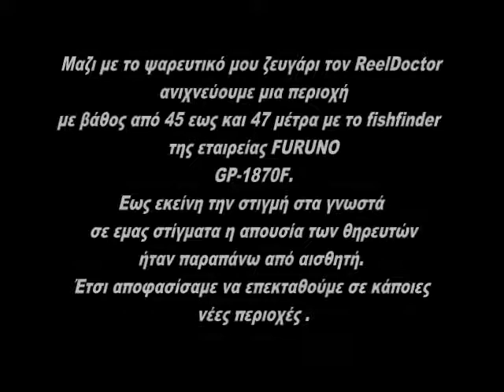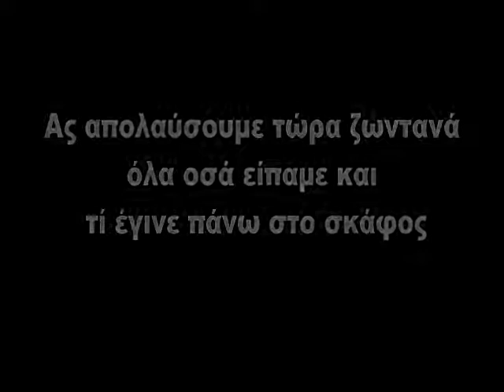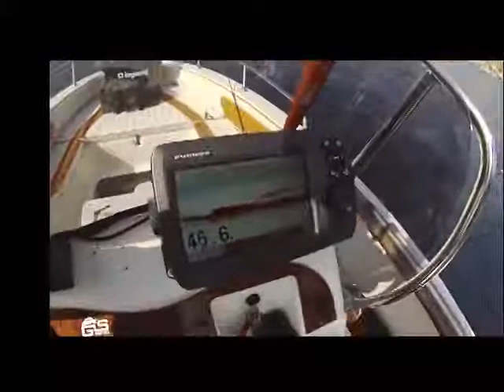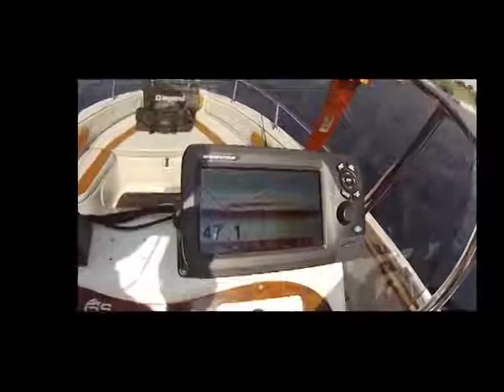FURUNO GP 1870F HIGH